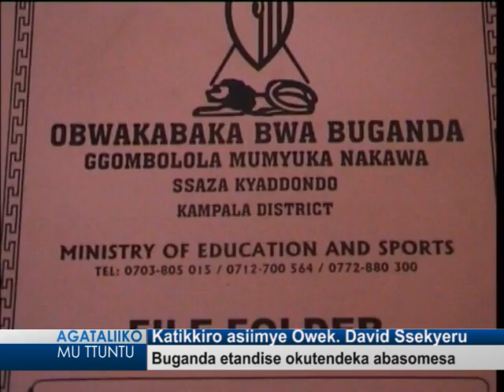Katikkiro asiimye Owek. David Ssekyeru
Buganda etandise okutendeka abasomesa